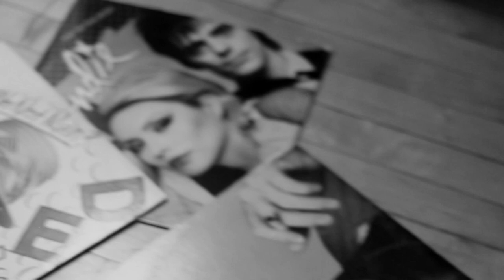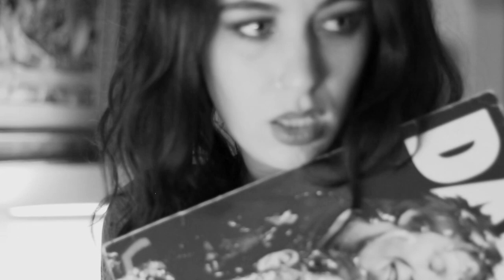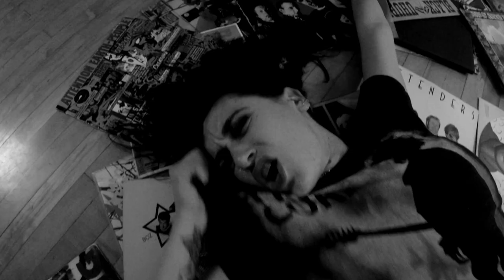Illy and the Spells - MISTREATED (Official Music Video)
Our second music video for our debut album of the same name, MISTREATED.
It is available for download and streaming basically everywhere!

Or go to our band camp if you'd like 100% of your money to go to the band:

MUSIC VIDEO CREDITS:
Concept- Chelsea Kossiver & Ryan Maker
Director- Ryan Maker
Videographer- Ryan Maker & Desiree Kaufman
Editor- Ryan Maker